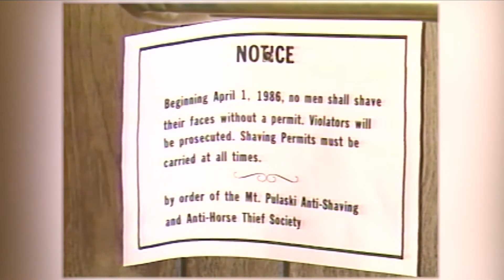Sesquicentennial Stubble: From the Vault (1986)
" The razors have been used a little less in Mt. Pulaski this summer the Barber Shop not as busy because half of the man in Mt. Pulaski are growing beards Larry Myers reports."